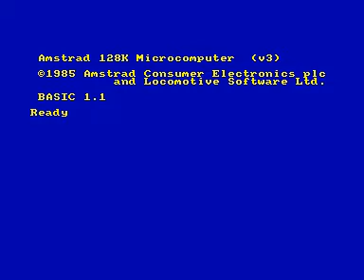Amstrad CPC Longplay [334] Ninja Ryukenden